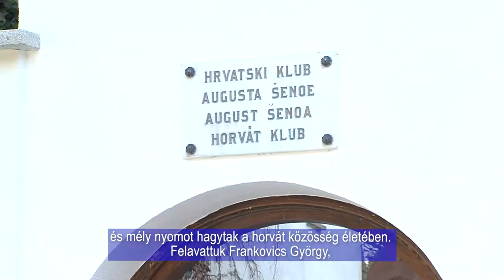PÉCSI HORVÁT BÚCSÚ / PEČUŠKI KERMEZ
A Pécsi Horvát Önkormányzat az idei évben ismét megrendezte hagyományos rendezvényét a Pécsi
horvát búcsút. Augusztus 7-én reggel 8 órakor körmenettel kezdődött a program a Szent Ágoston-templomtól, majd 9 órakor következett a Havas Boldogasszony-templomban a horvát nyelvű
szentmise, amit Bacsmai László mohácsi plébános celebrált. A szentmisén a pécsi August Šenoa
Asszonykórus tagjai énekeltek a VIT zenekar kíséretében. A szentmise után, a tettyei romoknál
megkezdődött a folklórműsor a Marica Kulturális Egyesület részvételével, Szalántáról.

Hrvatska samouprava Pečuha ove godine je ponovo organizirala svoju tradicionalnu priredbu
Pečuški kermez 7. kolovoza. U 8 sati ujutro krenula je procesija od Crkve Sv. Augustina, a od 9 sati
je slijedila sveta misa na hrvatskom jeziku u Crkvi Snježne Gospe, koju je predvodio velečasni
Ladislav Bačmai. Na misi pjevale su članice Ženskog pjevačkog zbora uz pratnju Orkestra ViT.
Nakon svete mise, kod ruševina na Tekiji odpočeo je folklorni program uz KUD-a Marica iz Salante.